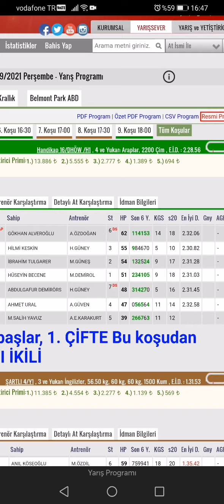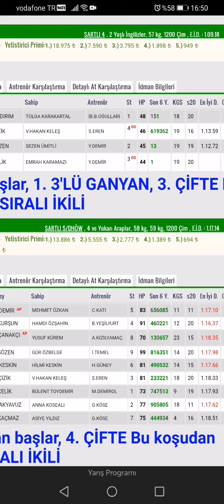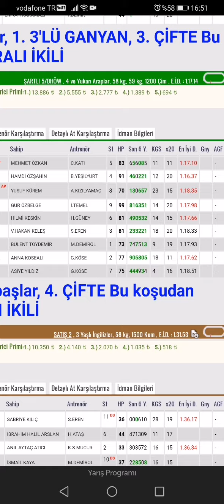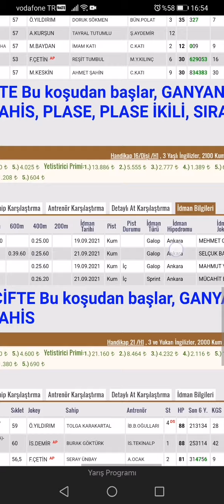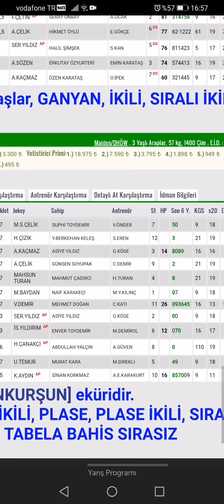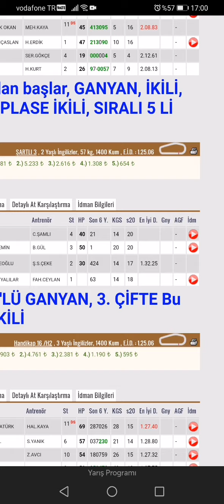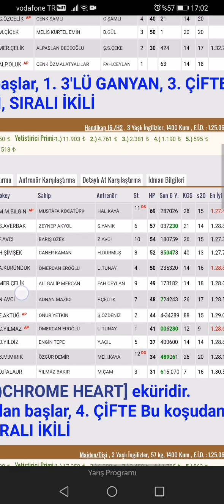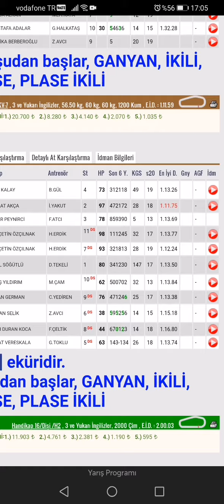23 Eylül Perşembe İzmir Ankara yarışları tahminleri altılı ganyan tahminleri İzmir ve Ankara 6lı